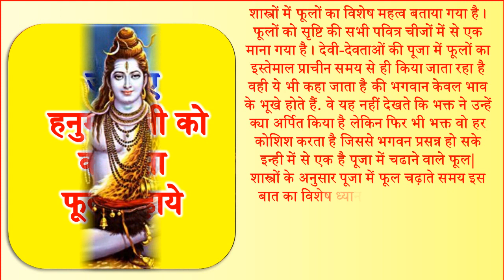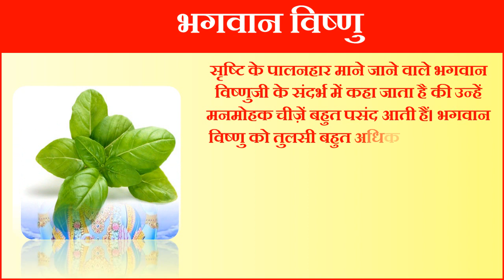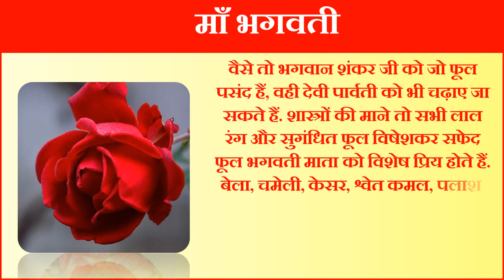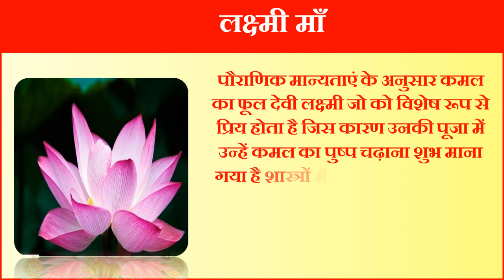Offering Flowers to God Goddess in Worship पूजा में किस देवता को कौन सा फूल चढ़ाये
In thisvideo we will tell you about which flower offering to god goddess which is the favourite flower of god goddess favourite flower of hindi god goddess lord ganesha favourite flower lord shiva favourite flower lord vishnu favourite flower lord hanuman favourite flower lord sun favourite flower goddess bhagwati favourite flower goddess lakshmi favourite flower lord krishna favourite flower lord shani dev favourite flower offering flowers to god benefits of offering flowers to god which flower is not offered to god Favourite Flower of God Goddess Astrology puja me kis bhagwan ko kon sa phool chadhna shubh hota hai kis divi devta ki kis phool se kare puja koun se bhagwan ko kous sa phool pasand hai hindu devi devtaon ke pasandida flower which flowers offering to god in worship|
भगवान शिव का पसंदीदा फूल भगवान श्रीगणेश का पसंदीदा फूल भगवान विष्णु का पसंदीदा फूल श्री हनुमान का पसंदीदा फूल सूर्य भगवान का पसंदीदा फूल माँ भगवती का पसंदीदा फूल लक्ष्मी माँ का पसंदीदा फूल भगवान श्रीकृष्ण का पसंदीदा फूल शनि देव का पसंदीदा फूल किस देवता को कौन सा फूल चढ़ाये|